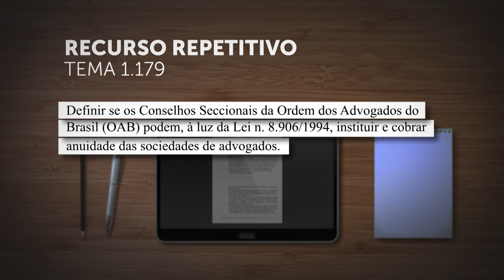Primeira Seção vai definir em repetitivo se OAB pode cobrar anuidade das sociedades de advogados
Em julgamento sob o rito dos recursos repetitivos, a Primeira Seção do Superior Tribunal de Justiça (STJ) vai definir se "os conselhos seccionais da Ordem dos Advogados do Brasil (OAB) podem, à luz da Lei 8.906/1994, instituir e cobrar anuidade das sociedades de advogados". Foram selecionados dois recursos como representativos da controvérsia, cadastrada como Tema 1.179: os Recursos Especiais 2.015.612 e 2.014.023. A relatoria é do ministro Gurgel de Faria.
O colegiado determinou a suspensão do andamento de todos os processos pendentes, individuais ou coletivos, que versem acerca da questão e tramitem no território nacional, nos termos do artigo 1.037, inciso II, do Código de Processo Civil.
REsp 2015612
REsp 2014023